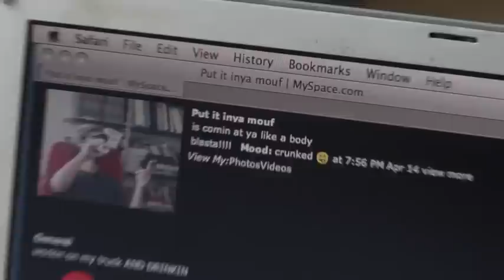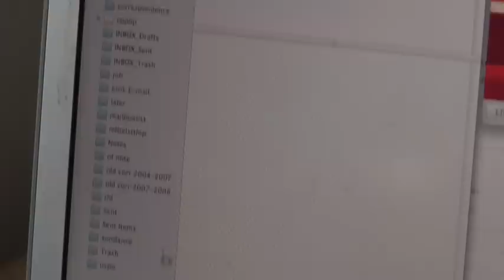Carlough Bros - Three Way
Meet the Carlough Brothers. We're Will, Warnock, and Carl. And we're going to have a three way. Chat.